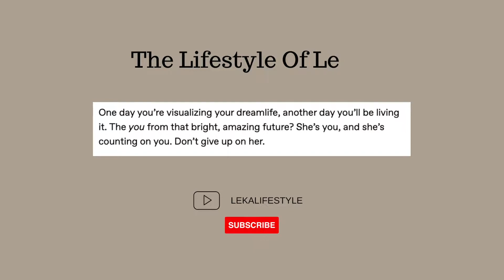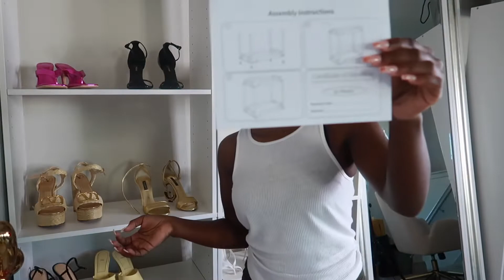WEEKLY VLOG | WORKING OUT + MONDAY MADNESS + LOTS OF AMAZON UNBOXING|SKIMS ORDER & GRANT RECIPIENT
📌Watch in HD 1080P60📌

I hope you guys enjoyed my WEEKLY VLOG . NEXT WEEK WE’RE GETTING DOLLED UP AND STEPPING OUT FOR MY BIRTHDAY & CANT WAIT TO BRING YALL ALONG WITH ME